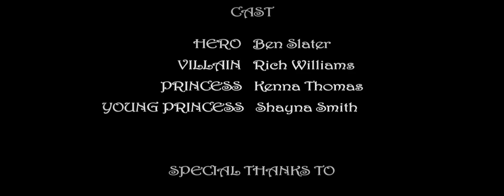Archery Tag® Castle Invasion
BE SURE TO SET YOUR YOUTUBE VIEWER TO 720p!

An epic short film about a band of pirates invading a castle & getting a defeat handed to them via Archery Tag.